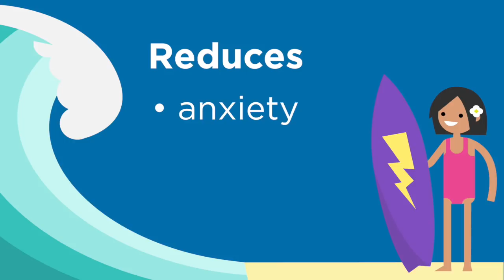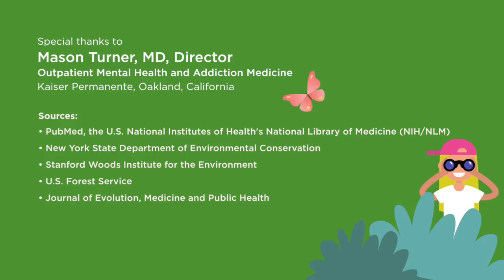The Powerful Prescription of Nature | Kaiser Permanente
Enjoy spending time in nature?  This short animation illustrates how and why that’s a good thing.  Watch it, and you’ll be eager to get outdoors!

Special thanks to Kaiser Permanente psychiatrist Mason Turner, MD, for sharing his medical expertise in the production of this video.